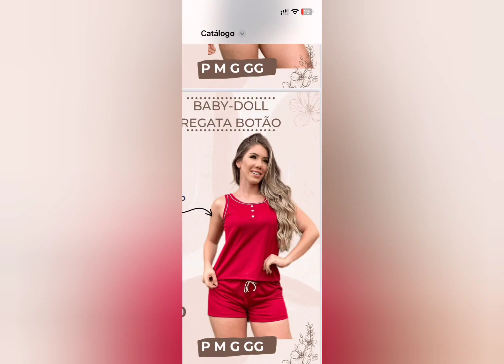🔴MUITA ROUPAS BARATEX PARA LOJAS DE PREÇO ÚNICO BOM BONITO BARATO MODA CENTER SANTA CRUZ PERNAMBUCO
ZAP DA EMPRESA ☎️☎️☎️☎️☎️☎️☎️☎️

❤️ MEU INSTAGRAM